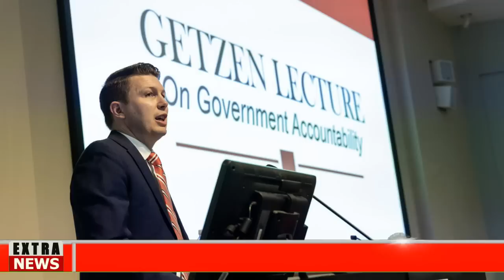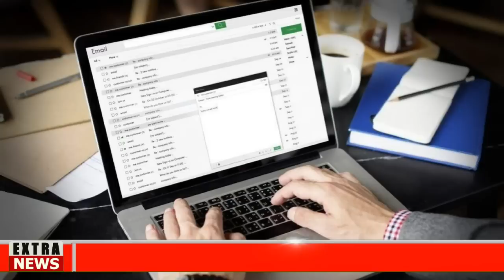🅱🔴JUEZ LE DA DURO GLLPE-TRUMP-NOTICIAS HOY 06 JULIO 2023 NEWS TODAY DONALD TRUMP-EEUU-US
Noticias hoy 06 JULIO 2023 news today 06-2022 noticias hoy 06 JULIO 2023 news today 05 noticias hoy JULIO 2023 news today
NOTICIAS DE HOY 06 JULIO 2023
Noticias cuba hoy 06 JULY 2023,
noticias estados unidos hoy 06 de JULIO 2023,
 estados unidos news today 06 JULY 2023,
latest venezuela news today 06 JULY 2023,
news last minute today 06 JULY 2023,
last news 06 JULY 2023,
estados unidos news live today 06 JULY 2023,
the ee.uu news live 06 JULY 2023,
latest news from venezuela live 06 JULY 2023,
COLECTIVOS VENEZUELA
VENEZUELA NEWS
Noticias De Venezuela Hoy 06 JULIO 2023,
Ultimas Noticias De Venezuela Hoy 06 JULIO 2023,
Noticias Ultima Hora Hoy 06 JULIO 2022,
Ultimas Noticias 06 JULIO 2022,
Noticias De Venezuela En Vivo Hoy 06 JULIO 2023,
Las Noticias De Venezuela En Vivo 06 JULIO 2023,
Ultimas Noticias De Venezuela En Vivo 06 JULIO 2023,